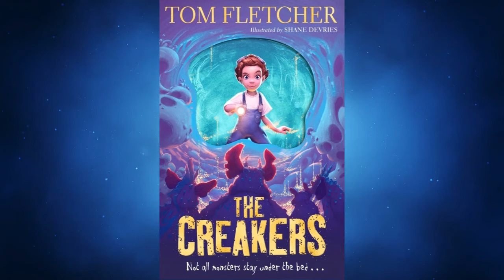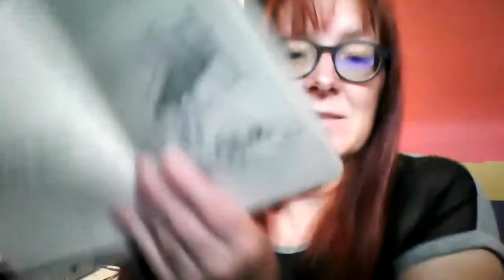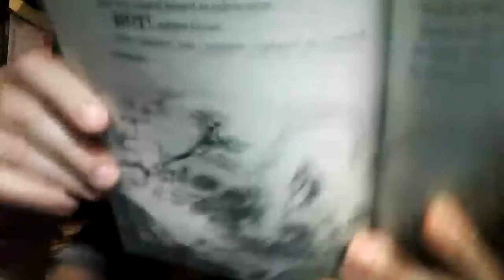Four Dwellings Primary Academy